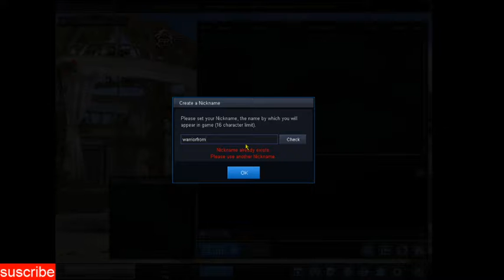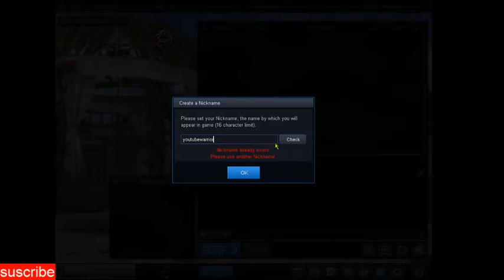(POINT BLANK) ANG HIRAP LARUIN PERO ENJOY NAMAN